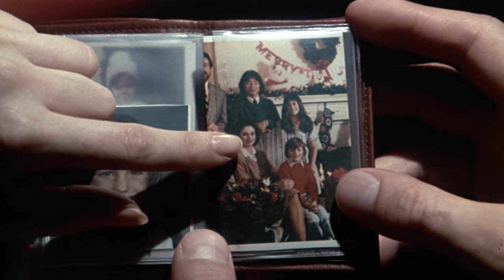Parenthood at Sea | English Full Movie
UCIeSw3z8pKzghkFNBYLFeyQ?sub_confirmation=1

J.P. Tannen, determined to bond with his children, takes them on a vacation cruise, hoping to prove he can be a father figure despite their usual life with their mother and stepfather. But when an unexpected emotional tragedy strikes, it sparks intense conflicts, pitting parent against parent and parent against child. As the family unravels, J.P. struggles to show his children the depth of his love, even as tensions threaten to tear them apart.